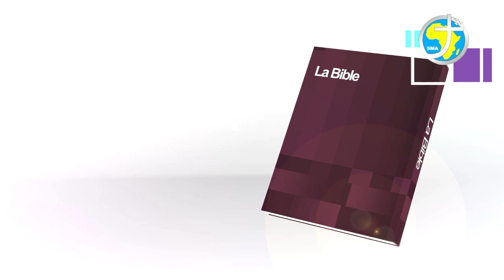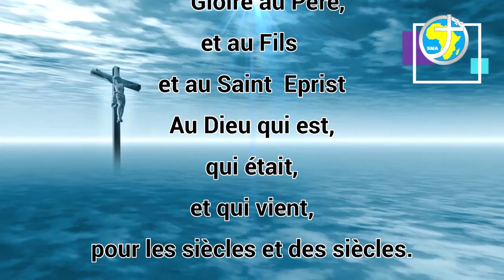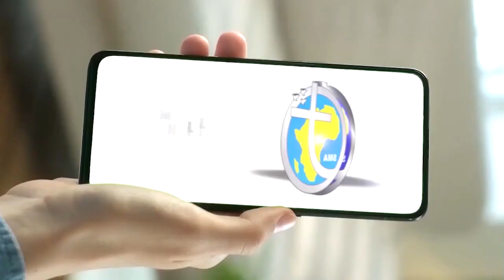LA PAROLE AU QUOTIDIEN - VENDREDI 17 FÉVRIER 2023